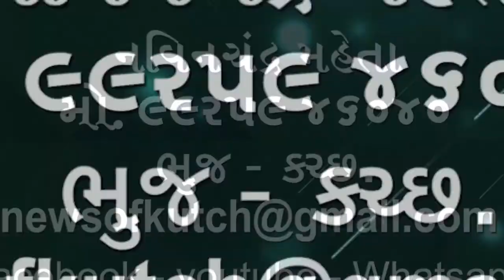ડાયિ બીટીસના દર્દીઓને માટે સારા સમાચાર હવે ઘા લાગશે અને તેને રૂઝવવા માટે એક ખાસ મલમની શોધ થઈ 🌹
ડાયિ બીટીસ ના દર્દીઓને માટે સારા સમાચાર હવે ઘા લાગશે અને તેને રૂઝવવા માટે એક ખાસ મલમની શોધ થઈ છે થોડા સમયમાં તે ઉપકારક બનશે🌹